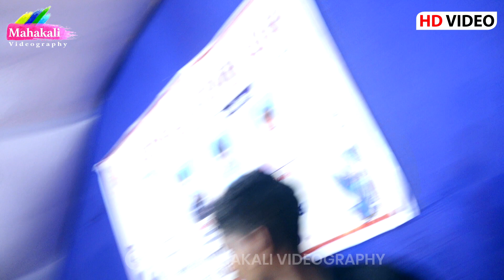Kajal Maheriya New Live Raas Garba 2022 || Dasha Maa Dham Mohanpura Part-2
MAHAKALI VIDEOGRAPHY PRESENT'S

:-LABLE ~ MAHAKALI VIDEOGRAPHY

:-PRODUCE  & PRESENT'S ~ MAHAKALI VIDEOGRAPHY

:-DIRECTOR ~  RAJU GOSWAMI (MEU) ~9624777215

:-TITLE ~Kajal Maheriya New Live Program 2022 || Dasha Maa Dham Mohanpura

:-MUSIC~Km Digital Group Mehsana

:~Orgenizer~ Baba Modhera

:~Sound~Raj Sound Dholasa
KArtik Patel,Ronak Patel,Ketan Patel

:~Special Thanx~ Babakhan Modhera & RAj Sound Dholasan

:~Camera~ Sanjay Linch,Parakash Linch,Nayan Linch,Jigar Meu

:~Editing~Alpesh Prajapati Punasan

:-VIDEO BY ~ MAHAKALI VIDEOGRAPHY

:-VIDEO DIRECTOR ~ RAJU GOSWAMI MEU

:-COPYRIGHTS ~ MAHAKALI VIDEOGRAPHY